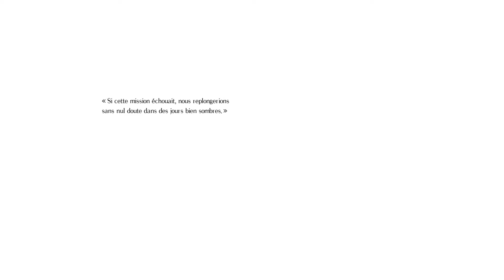(Salt And Sanctuary) 1# The Fistering Banquet + The Sodden Night(1er Boss)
Bonjour à tous Après avoir été victime d'un sabordage nous voila échoué sur une plage dans un endroit inconnu et hostile. Dans le premier château appeler The Fistering Banquet j' affronte à son sommet The Sodden Night. Bon Visionnage !!!

Comme d'habitude si vous appréciez ce format un petit pouce bleu et un petit commentaire fait toujours plaisir et m aiderai grandement pour l'évolution de cette chaine :)